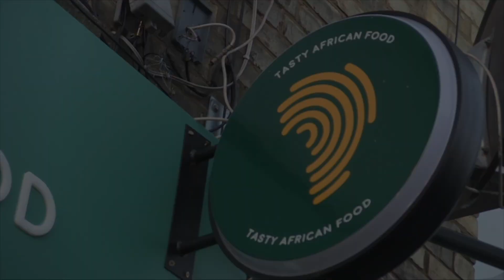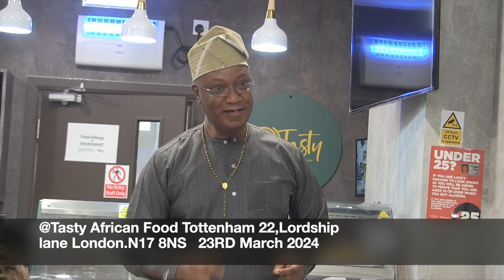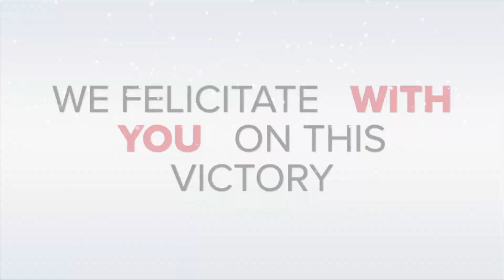Thanksgiving Dinner with Edward Akinlade in the UK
hanksgiving Dinner with Edward Akinlade in the UK